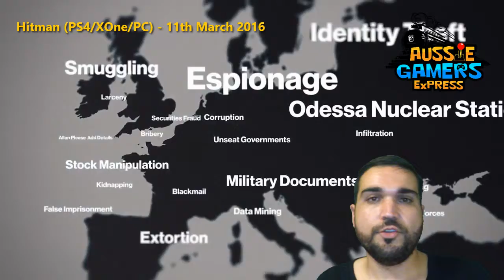Video Game Releases for March 2016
Here's a quick video covering four of my most anticipated games for March 2016. Thanks.